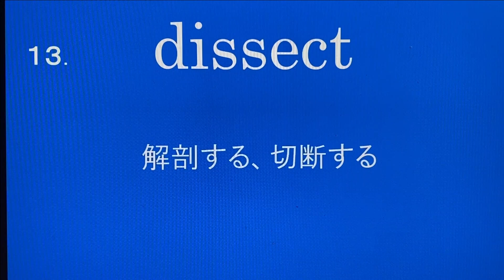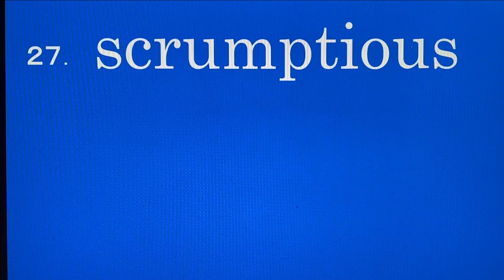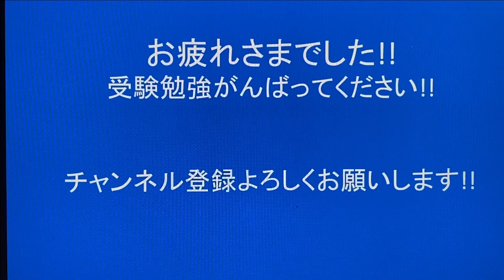MARCHレベル英単語2分間で30個 明治大学編⑥・過去問英語長文より選出 聞き流し